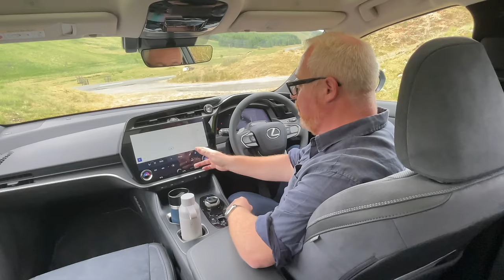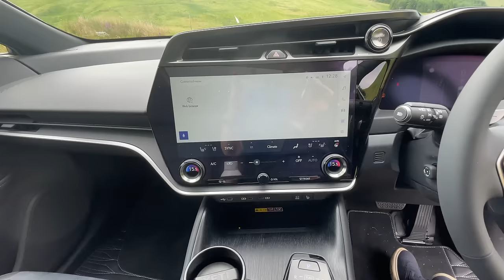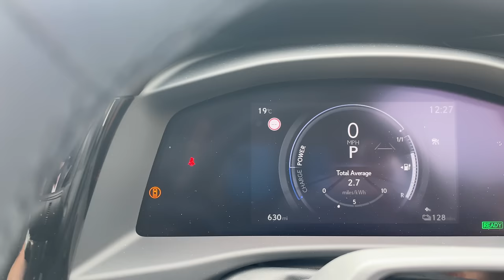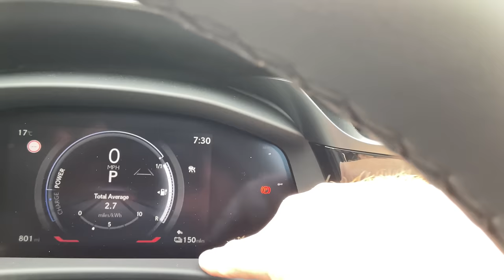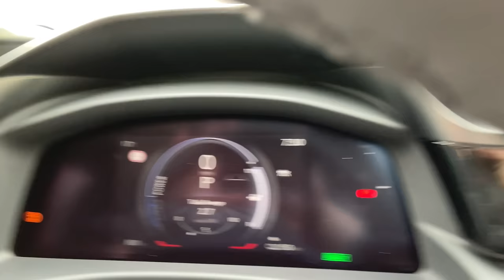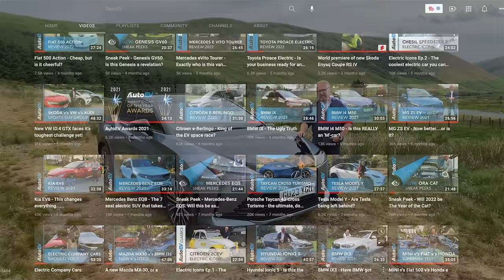Lexus RZ450e - Worth the wait, or simply not worth it?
Back in 1989, Lexus burst into the world's luxury car market with the superb LS400.  Now, they want to do the same thing again, but this time in the premium all-electric SUV sector.  Has the new RZ450e got what it takes to rival BMW, Mercedes-Benz, Audi & Jaguar?  Although it is built on more humble Toyota origins, this new SUV has been thoroughly redeveloped, re-engineered and redesigned to make it worthy of consideration instead of one of the more ubiquitous badges from Europe.  But is it enough?  In order to find out, Bryan subjects the car to a near 800 mile road trip to Scotland and back to deliver the verdict that actual car buyers turn to when it comes to choosing their next electric car - the AutoEV one.

0:00 - Introduction
01:50 - Titles
01:58 - Meet the car
05:00 - Styling
11:42 - Practicality
16:53 - Interior
32:57 - Usability
37:43 - Performance & Handling
53:01 - Pricing
54:45 - Competition
57:19 - Pros & Cons
58:09 - Summary